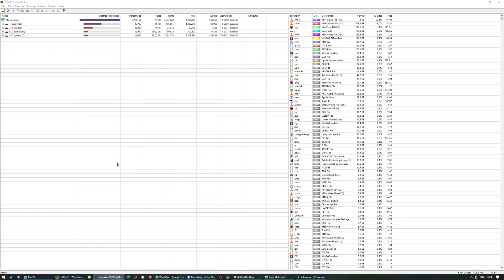Total Warhammer 2 Hellblaster testing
Tense Games is currently developing a few games with a few different teams. Our main goal is to develop nostalgic feeling strategy games and citybuilders.

Please share this game in development as much as you can so that we have an awesome playerbase upon full release!

There is no funding for this project. If you want to support us to give us the means to keep on developing this project further please consider supporting us

Patrons get access to patron-only channels on discord and can play with/against the dev every wednesday on multiplayer-wednesday. There are also other cool rewards to being a patron, like having your name on ships!

Space RTS in which you can harvest resources, design your own ships with weapons and modules, build your base, build ships and vanquish enemies.

A classic style RTS with base building, full 3D movement, resource collection and millions of ship configurations to compose. Skirmish, Wave Defense, Battle Royale, Multiplayer and stunning visuals. Outsmart your opponents with superior strategies and fleet designs!

🚀 Embark on Epic Space Adventures!
Dive into the immersive universe of Tense Games, where stellar warfare and Homeworld-like experiences await. Design your own space empire in our city-building strategy games, from ancient civilizations like Rome and Egypt to futuristic city planning. Engage in tactical strategy, manage vast empires, and conquer the galaxy through space RTS. Whether you're a fan of old-school gaming or seeking new releases, our indie game development promises a thrilling journey. Join our vibrant gamer community on Discord for multiplayer action, game reviews, and exclusive insights into the development process.

🌌 Discover the Beauty of Sci-Fi City Building
In our space exploration games, experience the grandeur of Sci-Fi city builders set against stunning visuals. Navigate the complexities of economic simulation, engage in warfare simulation, and explore the challenges of city management. Dive into the rich narrative of space opera and military strategy, building your galactic empire with strategic precision. Our games offer a unique blend of historical simulation and ancient warfare, allowing you to command armies and shape civilizations through the ages.

🎮 Strategy Games Redefined
Tense Games presents a classic-style RTS with base building, full 3D movement, and millions of ship configurations. Engage in skirmishes, defend against waves, or participate in epic battle royales. With a focus on resource management and tech tree advancements, our strategy games challenge you to outsmart opponents with superior fleet designs. Experience urban planning on a galactic scale as you build and conquer in our space RTS adventures.

Patrons gain access to patron-only channels on Discord, play with the dev every Wednesday in multiplayer sessions, and have their names immortalized on in-game ships. Your contributions directly support ongoing development, ensuring the creation of more engaging and expansive games.

Join us on Discord to connect with fellow gamers, participate in our weekly Steam Key giveaways, and stay updated on the latest releases and developments. Share our games in development across platforms to help us build an awesome player base upon full release. Your engagement and support make every step of our gaming journey more exciting and rewarding. Thank you for being a part of the Tense Games community!

🌟 Support Indie Dev Passion at Tense Games! 🚀

Meet Thomas, the driving force behind Tense Games—an indie dev fueled by passion but facing financial constraints. Despite being a poor dev without deep pockets, Thomas dreams of creating immersive experiences with titles like Stellar Warfare, Homeworld-like gems, and captivating City Building epics. Your support is not just an investment in games; it's a lifeline for a passionate creator.